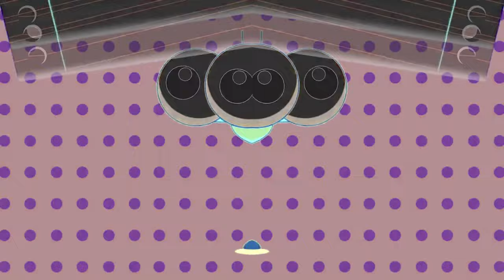Bob Zoom New Logo Effects Effects | Gamavision Csupo Effects 400% Speed